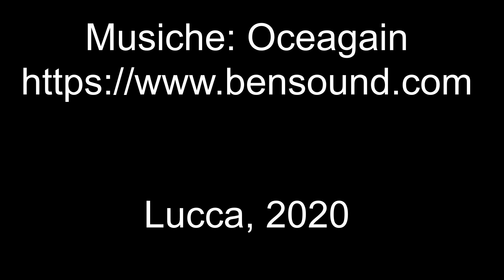Lucca Curiosa - Forno Casali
Questo antico forno è una delle tradizioni lucchesi, le sue focacce, il suo pane accompagnano da generazioni i lucchesi. Nel luogo dove adesso è il forno si dice mettessero le "mani in pasta" già al tempo dei Guinigi. Nel tempo i tipi di pane e focacce si sono moltiplicate, si sono arricchite di nuovi ingredienti e forme. Adesso grazie anche al profumo che esce inequivocabile dal negozio è divenuto un riferimento anche per i turisti.